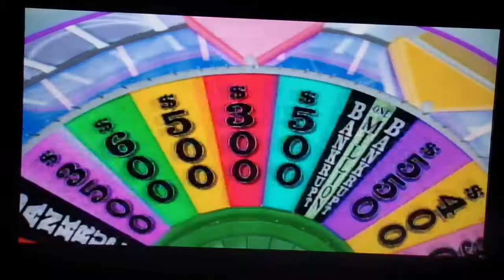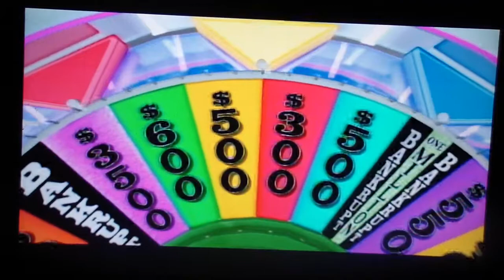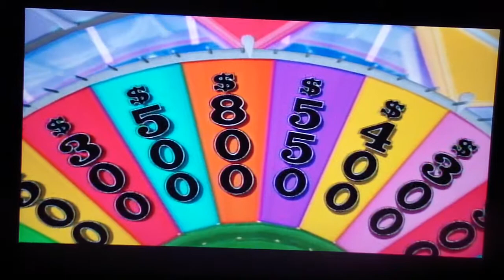34 Until 34 Countdown Day 20 Part 2